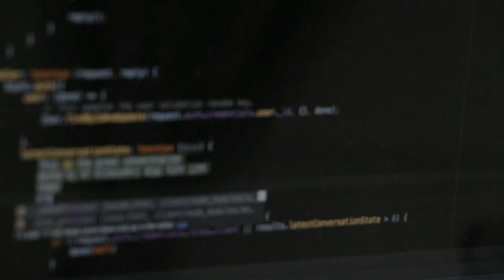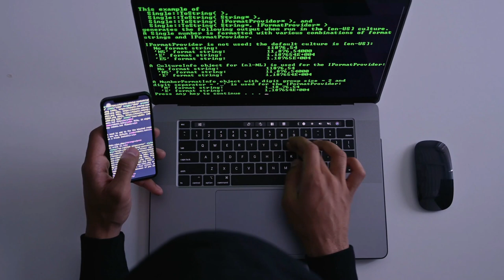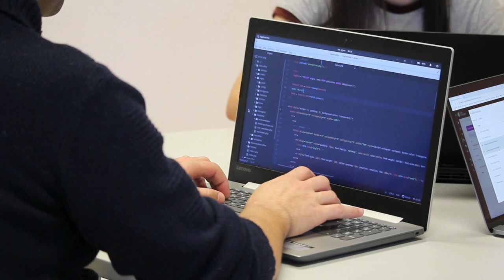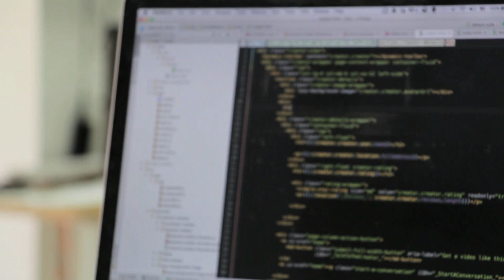¿Realmente Cualquiera PUEDE SER PROGRAMADOR/A? 🤔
¡Buenas familia! 🙋‍♂️

En el vídeo de hoy quiero hablar de un tema que trae debate, y es si cualquiera vale realmente para programar…

Te doy mi opinión sincera y ahora me gustaría leer la tuya 👇

Únete al training gratuito de Architect Coders Lite para no perderte todo el contenido de valor que os compartiré

¡Te veo dentro Devexperto/a!!

1️⃣ La situación de Kotlin en el mercado y la oportunidad de aprenderlo
2️⃣ Cómo empezar con Kotlin desde cero en pocos minutos
3️⃣ Cómo Kotlin puede hacerte mucho más productivo